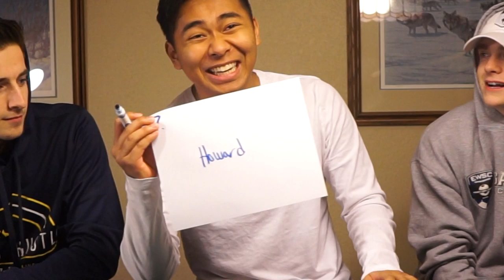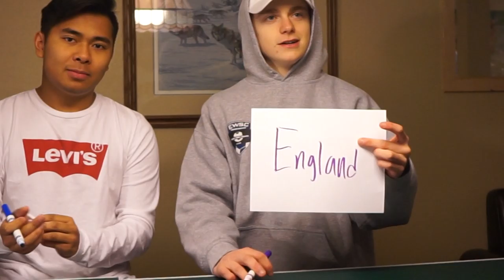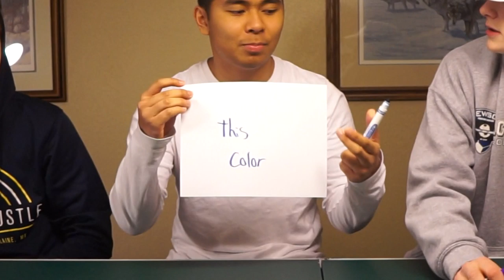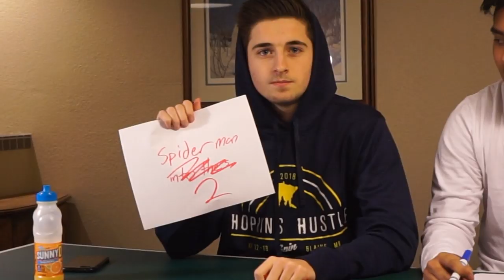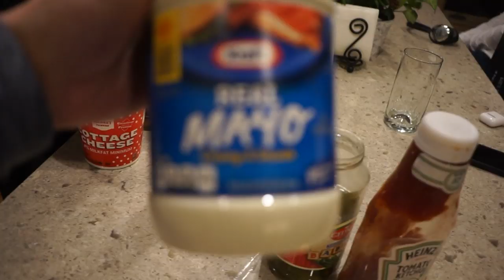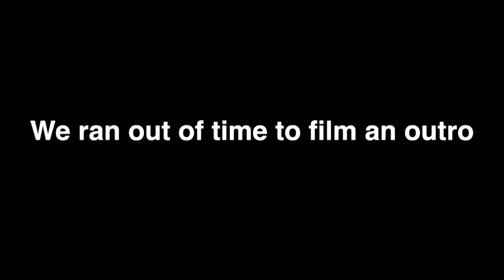HOW WELL DO MY FRIENDS KNOW ME?!